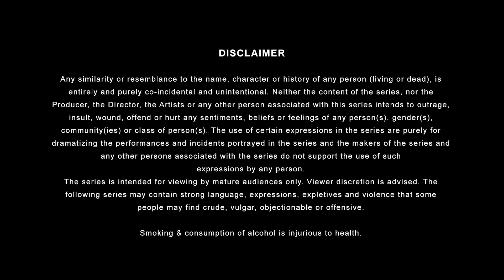Sisters - Season 1 Finale | E13 - Shaadi Ki Shopping Ft. Ahsaas Channa & Namita Dubey | Girliyapa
In the season finale, Mahi pressures Antara into marriage. But Antara stands her ground, refusing to be manipulated. Kya Mahi mana payegi Anatara ko for shaadi ya hogi uski barbaadi?

@MARSCosmetics is India's one of the most loved beauty brands providing high-quality, 100% vegetarian & cruelty-free 'makeup for everyone', having served over 100 Mn+ Customers Nationwide.

“Himalaya Turmeric Face Wash” Reduce dark spots with organically sourced, Svarasa turmeric.

Created By: Anant Singh 'Bhaatu'
Associate Producer: Shreya Singh
Directed By: Durin Das
Associate Director : Anurag Soni
Writers:  Swasti Jain
Executive Producer: Vijay Koshy, Anant Singh 'Bhaatu’
Associate Producers: Jitendra Kumar, Mittal Sangle
Supervising Producer: Uteja Sharma
Creative Head: Swasti Jain
Manager:  Content Operations: Hitesh Malik
DOP: Adwait Singh
Editor: Lavesh Rampurkar
Post Production Supervisor: Garvit Janshali
Production Designer:  Ayush Kulkarni & Kirti Thorbole
Costume Stylist: Reena Harpalani

Line Producer: Vijay Pednekar
Production Controller: Santosh Lokhande
Production Manager: Golu Pandey
Producer Intern: Raul Chowdhary, Akshata Nandagaon
Production Manager: Rahul Choudhary
Production Runner: Ram Lalit

Chief AD: Paawaan Aagarwal
2nd AD: Sumit Agarwala
Costume AD: Neha Jain
Continuity Supervisor: Akash Kangri
Clap AD: Sunvil Meshram
Creative Trainee - Utsav Baweja

2nd Unit DOP - Siddesh Iyer
Assistant Cinematographer- Himanshu Katolkar
Focus pullers - Dinesh & Raja
Colour Correction by - Vishal Nair
Data Manager:  Naresh Gumalla

Assistant Art Director: Omkar Vijay Pagare
Art Assistants: Firoz Sheikh, Vijay Venkatesh, Vicky Venkatesh, Hari Krishnan

Costume Assistant: Shashwati Shankar Kashte
Wardrobe Courtesy: Vero Moda & ONLY

Themes from Cubicles S2
HMU: Deepak, Sanjay, Rena, Vijay

Song Name: Gadbad
Primary Artist: Zeux
Featuring Artists: Arya Jhaa, Ishan Kapnadak

Post Production Assistant: Abhishek Sharma
Graphics: Rishi Bhaumik

Sound Recordist: Savyasachi Chaturvedi
Boom operator: Roshan Kumar Singh
On Set Accountant: Praveen Poojary

Brand Solutions: Shreya Singh, Abhas Jain
Account Management: Mehernawaz Merchant, Aditya A Vichare
Sales: Nishant Dobhal, Abhishek Maharana, Richa Singh, Ayushi Jain

Marketing Team: Mahek Mishra, Manya Srivastava, Ankit Chauhan, Sakshi Raj, Chetan Singh, Janki Gupta

Talent Team: Ritika Bedi

Finance: Manish Saini, Nikita Trivedi, Vidhi Panchal, Anil Harijan Manish Saini, Nikita Trivedi, Vidhi Panchal, Anil Harijan
Commercial Team: Ankit Singh, Pranav R Kulkarni, Rajvardhan Sabale

Legal: Megha Gupta, Shikha Guleria, Priya Bhargav, Itisha Sharma, Trupti Nikam, Varun Gopala Krishnan, Priyanka Chhabria, Nishi, Shruti Nair

Cast: Ahsaas Channa, Namita Dubey, Lalitam Anand